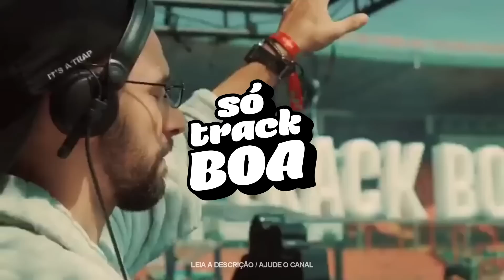SÓ TRACK BOA - AS MAIS TOCADAS DE 2020 DEZEMBRO VOL.2 - SET VINTAGE CULTURE, KVSH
❌ PACK DE 700 MÚSICAS ELETRONICAS  . Chama no contato abaixo.

TRACK LIST
1) Zuffo, Cazt - Count_On_You_Extended_Mix
2)Vintage Culture - Slowing Down (Pontifexx & Luk's Remix)
3)Solee - Impressed
4)Gabe, Rocksted - Expressions
5)Tiësto - Ten Seconds Before Sunrise (NUZB Remix) [MASTER]
6)Dashdot, Maxximal, Ashibah, ZAC, BAKKA (BR) - Make It Better
7) Joel Corry - The Parade (Original Mix)
8) Deeper Purpose - Elevate (Original_Mix)
9) INNDRIVE Shake It (Extended Mix)
10) Ziller Music - The Secret (Extended Mix)l
11) Volkoder, Sam Supplier - Tornado_Original_Mix
12) Volkoder feat. Mc Hollywood - How (Original Mix) (Original Mix)
13) SAINt JHN - Roses (James Hype VIP)
14) PAWSA - The Groovy Cat
15 ) Breaking Beattz - Electric
16) VINNE - Pó De Anjo (Extended Mix)
17) Solardo, Eli Brown - XTC (Sosa Remix) (Sosa Remix)
18) Sonny Fodera, Dom Dolla - Moving Blind (Gorgon City Remix)
19) Endor - Fur (Extended Mix)
20) Pontifexx, Riascode - Horizon (Extended Mix)
21)Cassian feat. ZOLLY - Magical (feat. ZOLLY) (Cassian Remix)
22) CamelPhat, Yannis - Hypercolour (ARTBAT Remix)
23) The Temper Trap, Cristoph - Sweet Disposition (Cristoph Remix)